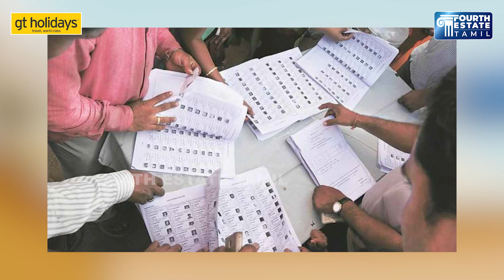ஈரோடு கிழக்கு - ஒரு அலசல் | Erode East Ground Analysis Report | Erode By Election | DMK ADMK NTK